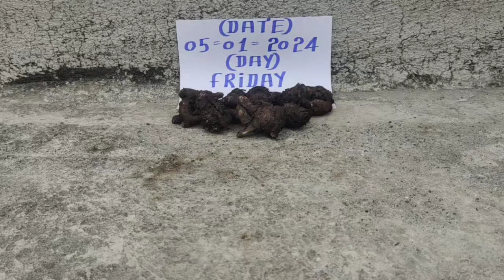KALI HALDI BLACK TURMERIC AVAILABLE ORIGINAL REAL LOCK KAPOOR TEST